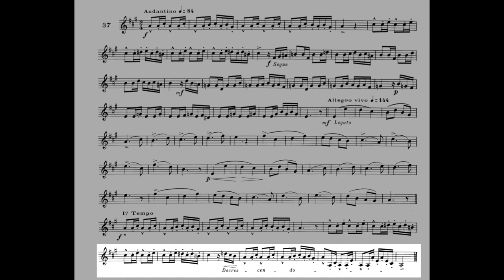MAXIME-ALPHONSE II Nº 37 Andantino. Horn & Music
All notes shall be attacked in the same way as if pronouncing the syllable "tew" or "kew". Very flexible binding of the phrase "Allegro vivo".